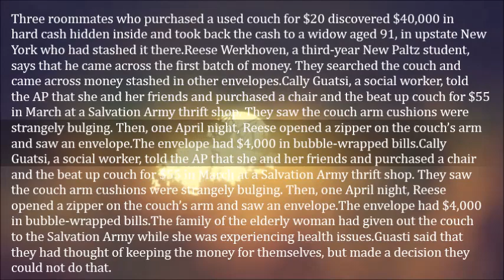Students Find $40,000 In A Used Couch- Reese Werkhoven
Three roommates who purchased a used couch for $20 discovered $40,000 in hard cash hidden inside and took back the cash to a widow aged 91, in upstate New York who had stashed it there.

Reese Werkhoven, a third-year New Paltz student, says that he came across the first batch of money. They searched the couch and came across money stashed in other envelopes